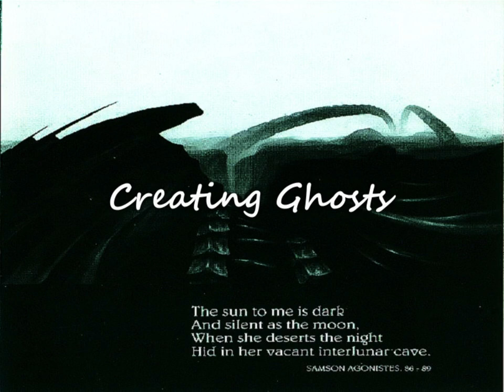Infected Virulence ‎- Music Of Melkor (1994) full album - In The Outline Of Clouds (1997) EP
Kelheim, Bavaria, German

1. The Music Of Melkor
2. The Darkening (4:10)
3. Doom Of The Atani (9:09)
4. Nirneath Arnodiad (13:33)
5. The Fall Of Gondolin (19:48)
6. Eärendil (24:23)
7. The North Aflame (27:39)
8. Tol Eressëa (32:34)

Hartmann Küffner : Vocals/Bass
Matthias Maier : Guitars
Ingo "Zenol" Stangel : Guitars
Tobias Liesaus : Drums

9. In The Outline Of Clouds (37:59)
10. The Search (42:55)
11. Like Fallen Angels (48:11)
12. Creating Ghosts (52:26)

Jürgen Handwerker : Vocals
Thomas Dorsch : Bass
Martin Scheifl : Drums
Matthias Maier : Guitars